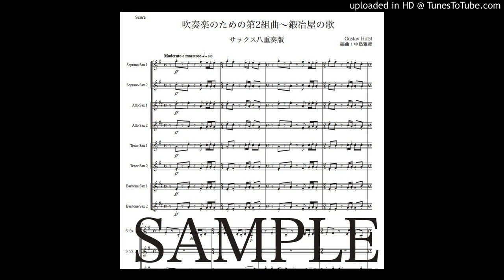ホルスト「第２組曲〜鍛冶屋の歌」サックス八重奏版（編曲：中島雅彦）